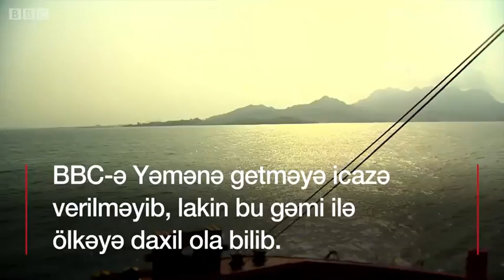Yəmən böhranının qurbanları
Yəməndə iki ildir ki, vətəndaşlarının əzabına səbəb olan müharibə davam edir.